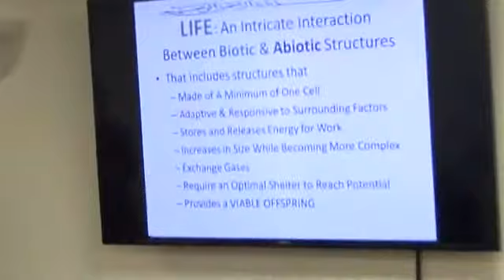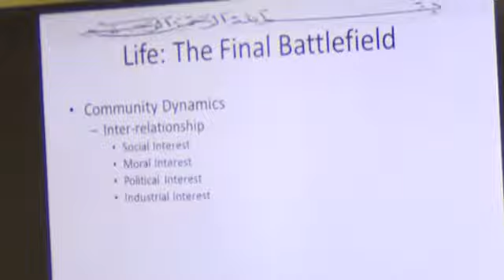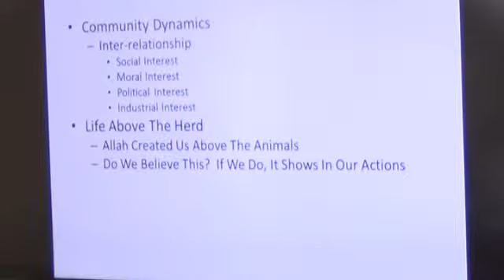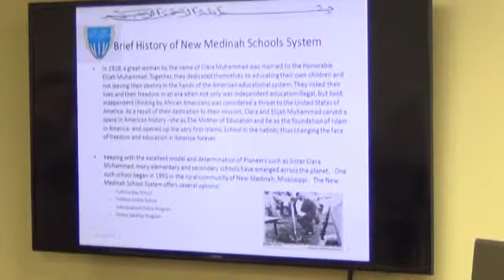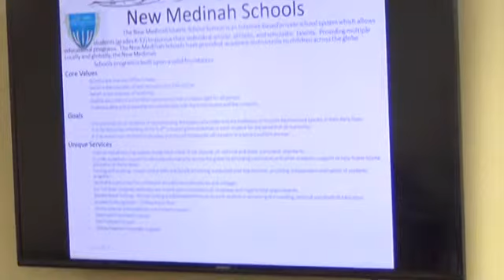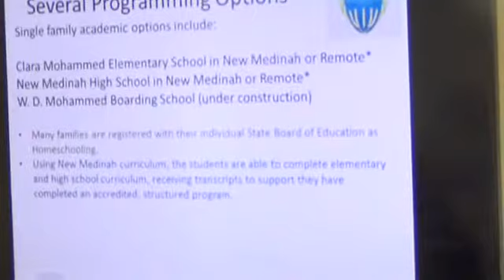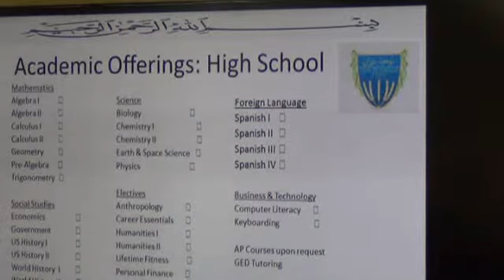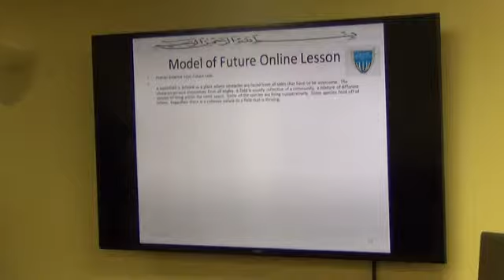Part 1 - 2014 November First Sunday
Saving Our Children w/Dr. Lynne Muhammad